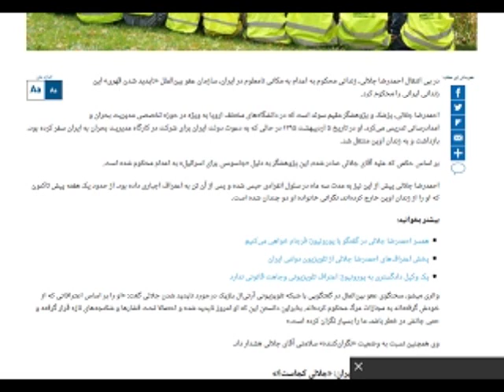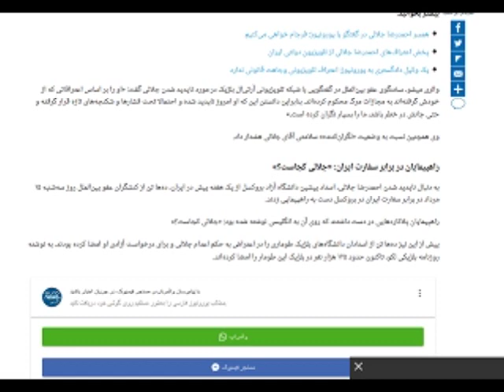Sorbi 2019-08-07 * Persian TV * Mardom TV usa * ​سربی با مردم ​